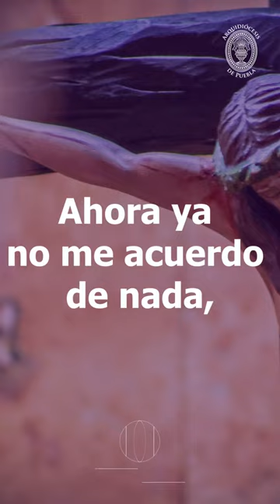Cristo del Calvario - Arquidiócesis de Puebla